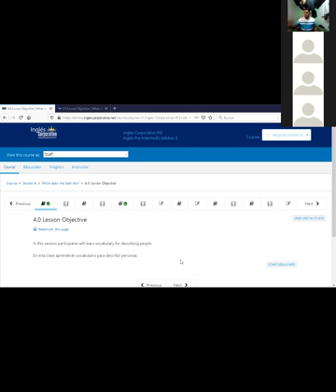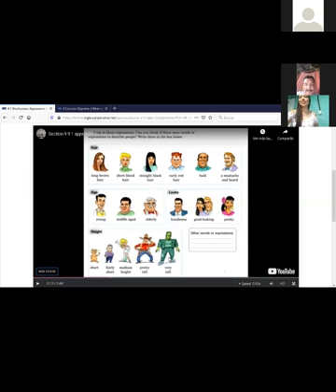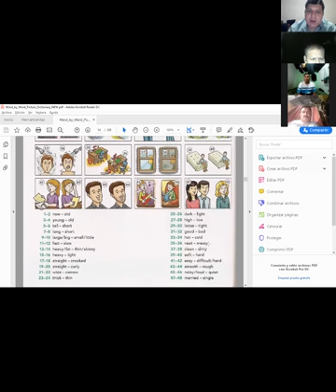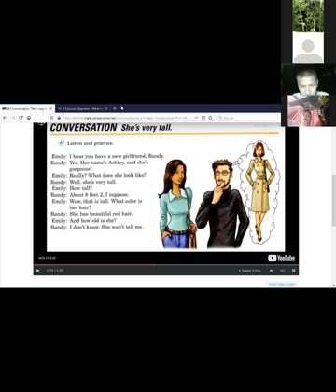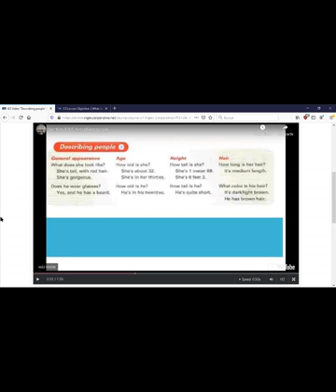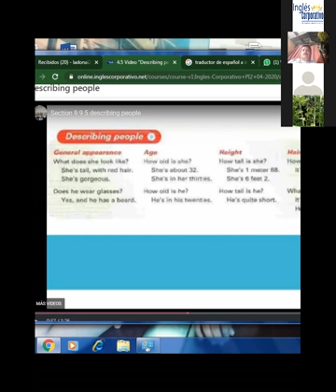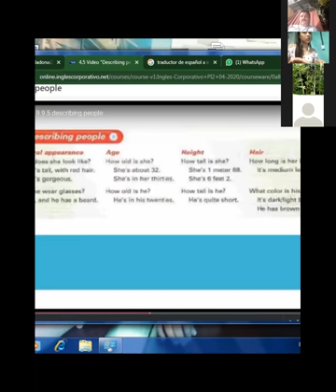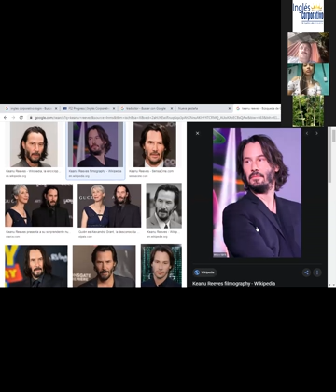Ingles Corporativo-PI2-01-8-9-PM-05-11-20 Adjectives to describe appearance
PI2-01-8-9-PM-05-11-20 Adjectives to describe appearance